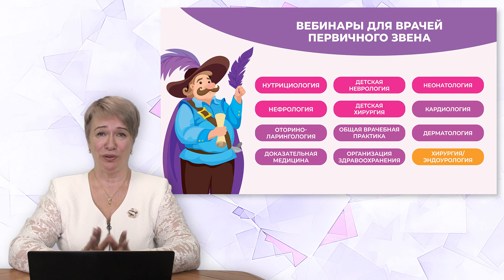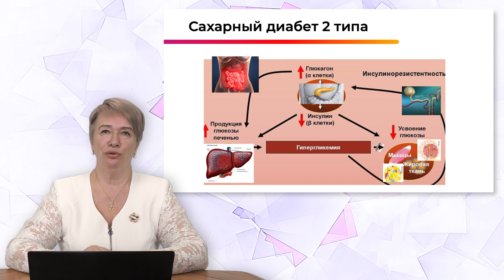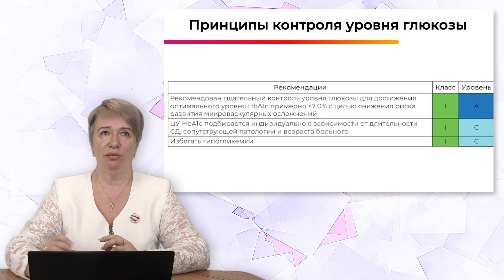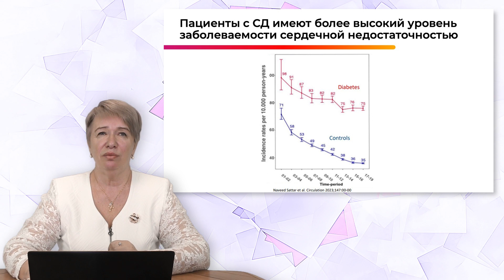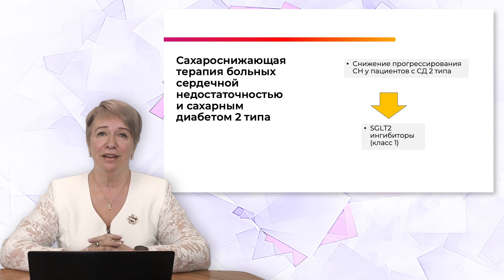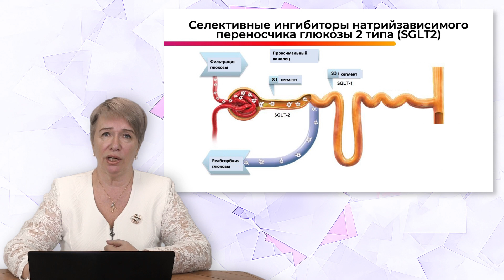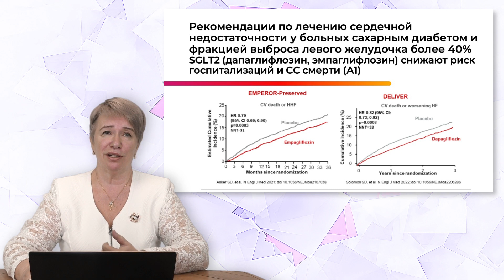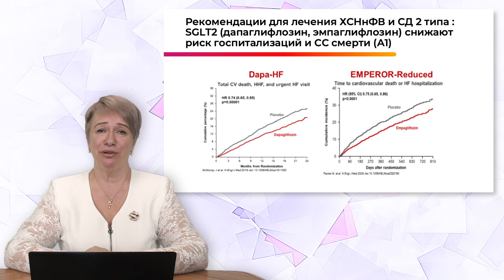07.10.23 18:00 Сахарный диабет второго типа глазами кардиолога Часть 1